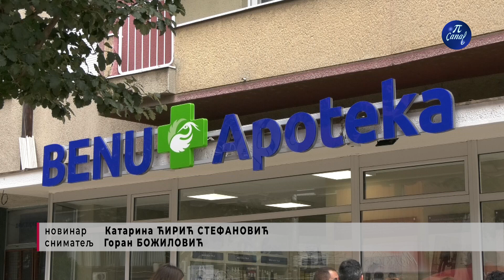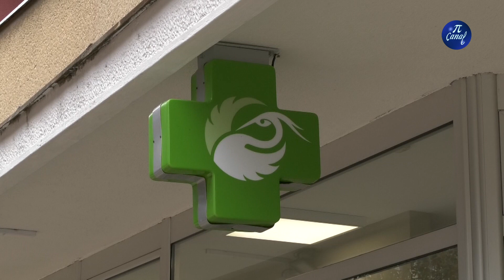Otvaranje apoteke „Benu Karlo Skacel“